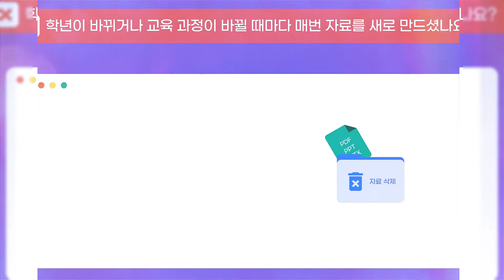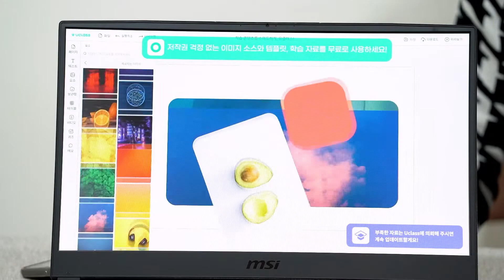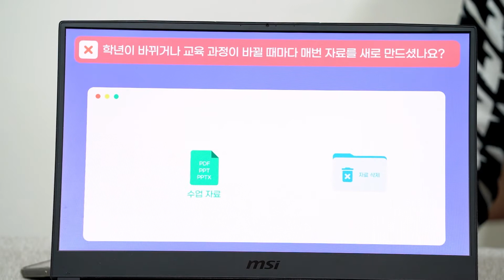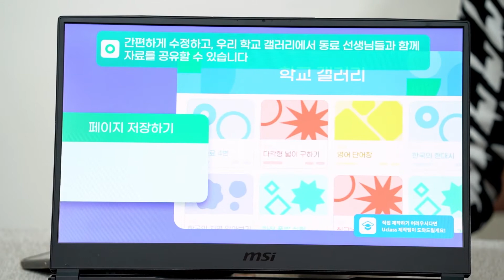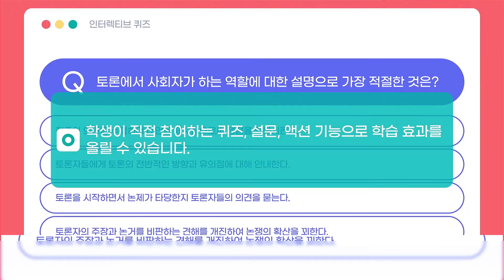CURIOUD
Industry : Education
Products : Uclass

In Charge :  Yong Taek Lee
Address : 4th floor Hyunduck building, Nonhyeonro 71 gil 20, Gangnamgu, Seoul, Korea  06248